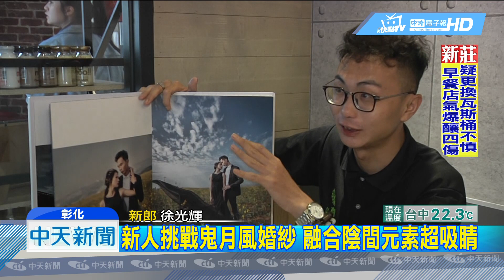20190506中天新聞 二度挑戰禁忌！ 新人再婚續拍「鬼月風」婚紗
彰化一對新人挑戰傳統禁忌，拍出陰間宮廟風婚紗，新人頭戴七爺八爺帽子，手持陣頭扇子，前方還放了稻草人，百無禁忌，不過超狂婚紗新郎已經不是第一次挑戰，之前與第一任妻子就曾挑戰鬼月風格，無奈婚姻3個月就告吹，但新郎淡定表示只是兩人個性不合。